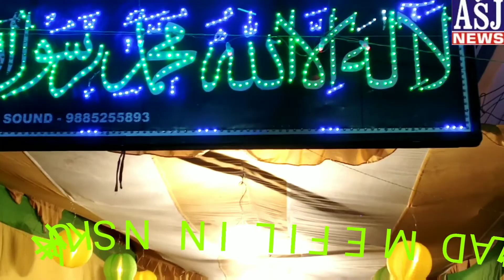MILAD MEFIL IN NSKUNTA